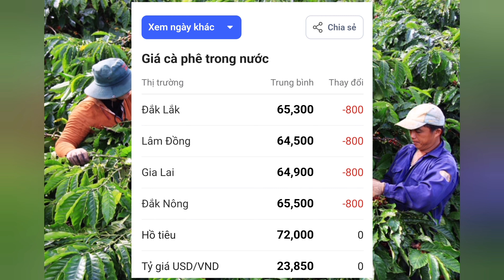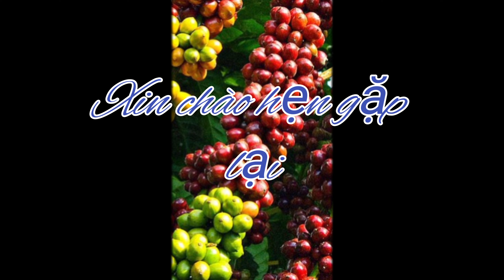giá cà phê hôm nay ngày 08/09/2023